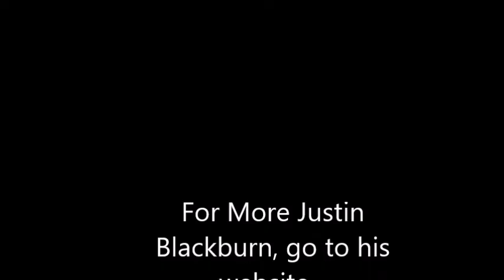Justin Blackburn Comedy Show Feature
Justin Blackburn performing a feature Stand Up Comedy Act.